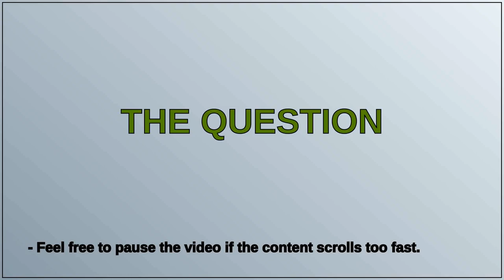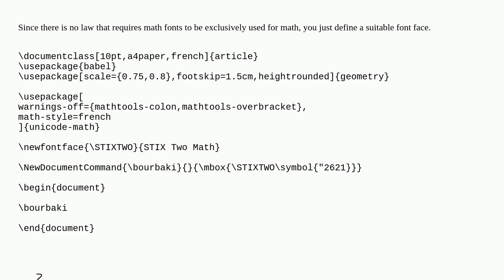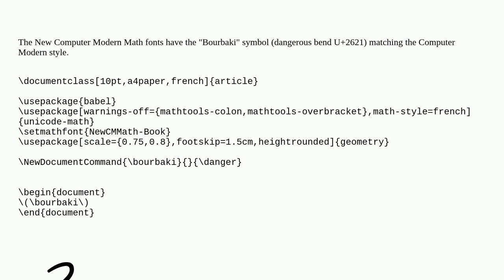Tex: Changing unicode font for just one symbol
Changing unicode font for just one symbol

A special thanks goes out to the community

  symbols unicode